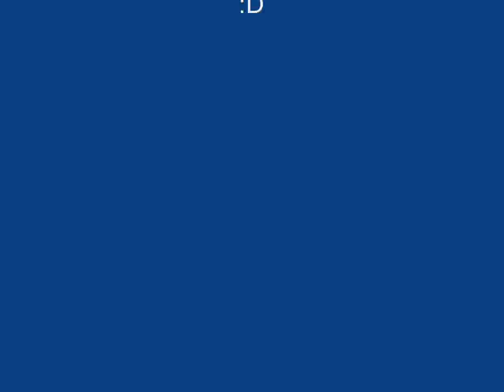Toontown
A pic vid i made. i got my file for attaching music to videos, i added music!please rate and comment